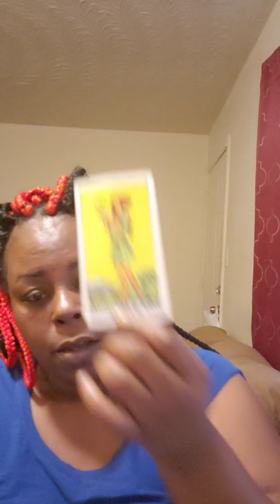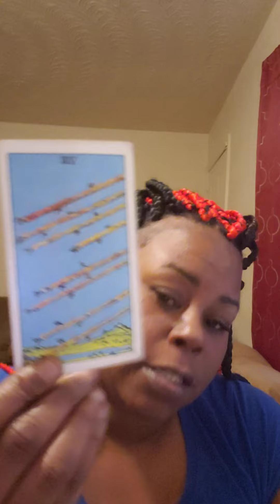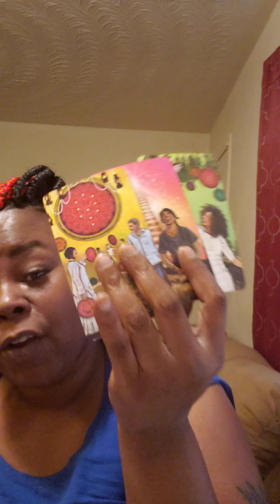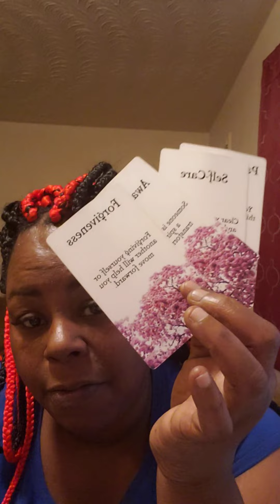Aries 72 hr Love Reading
Facebook.com/Blessins4U Tarot
Instagram.com/Rickadaempress